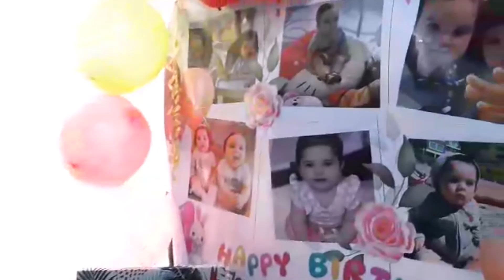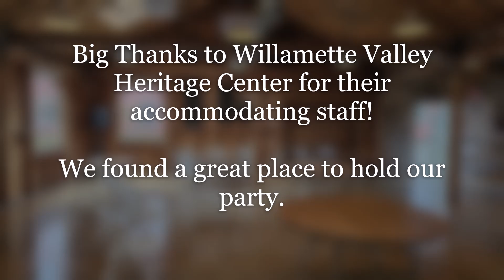Twins' First Birthday: Eight Cakes And Celebrations On Two Sides Of The World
A highlights package from our twins' first birthday party, which we celebrated with a big party locally in the U.S., plus a look at how family back in the Philippines joined the festivities and had their own feasts, cake and parties.